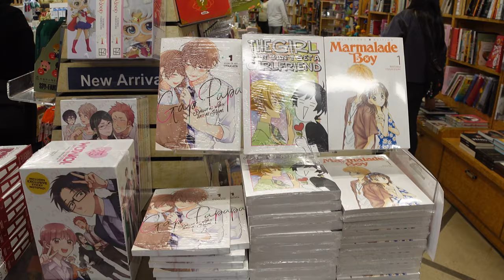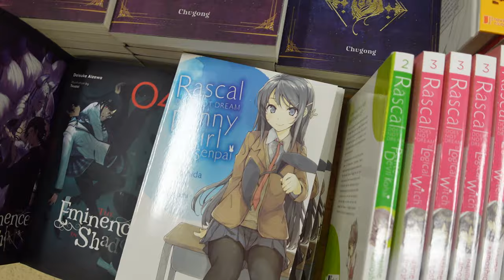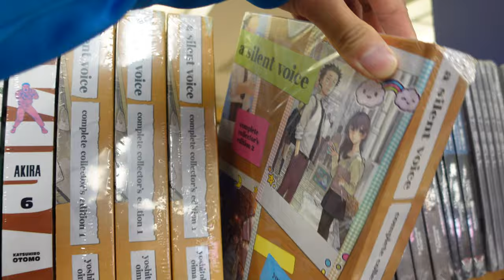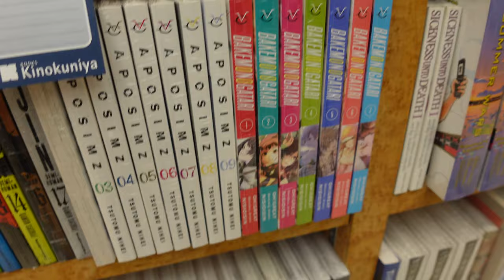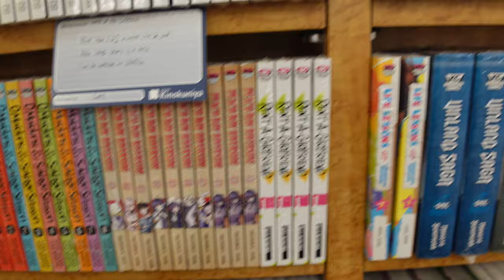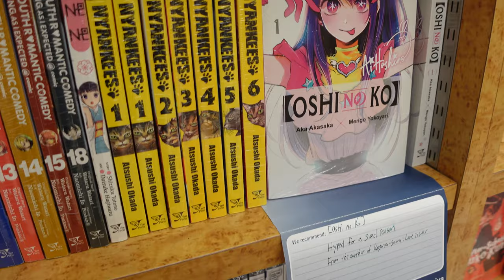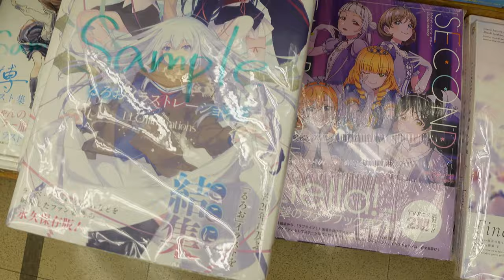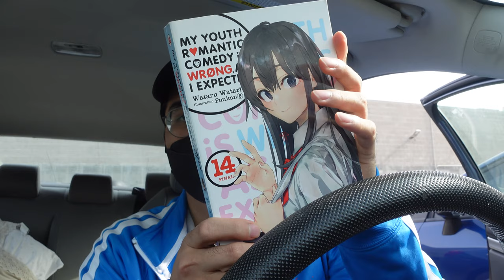This Manga Store had a MASSIVE SALE! | Come Manga Shopping With Me!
i finally went back to kinokuniya to go manga shopping, and luckily, they were having a 20% off members sale! we took advantage and bought some pretty cool manga and light novels!